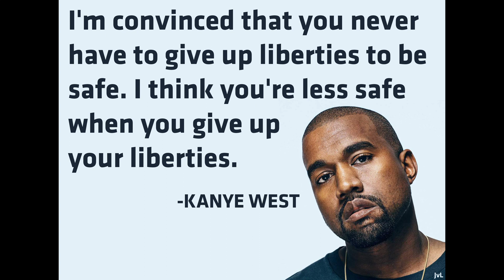Hearing the Other Side: National Hall of Fame Teacher Interviews a Libertarian